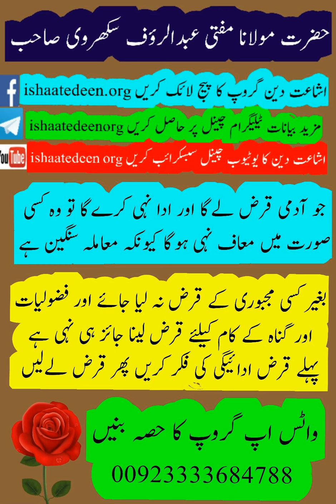mufti abdul raof sakharvi beja qarz lene ki muzammat